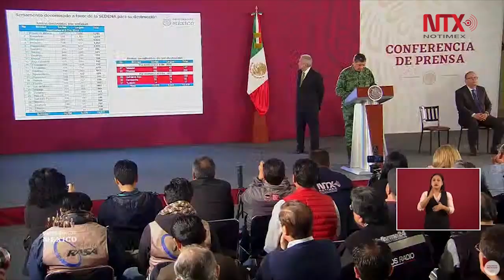Van 19 mil 317 armas destruidas en 26 estados del país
El titular  de la Secretaría de Defensa Nacional, Luis Cresencio Sandoval, informó que se realizó la destrucción de armas en 26 estados del país y que hoy continuarán en dos estados más, en total llevan 19 mil 317 armas destruidas.